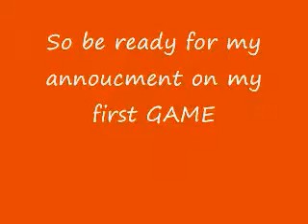LET'S PLAY ANNOUCMENT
WILL START DOING LET'S PLAY MY FIRST GAME WILL BE Announcement SOON